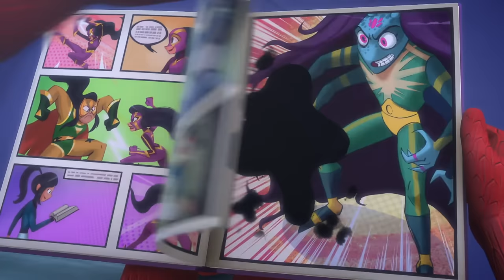Catboy's Fitness Test | Full Episodes | PJ Masks | Cartoons for Kids | Animation for Kids